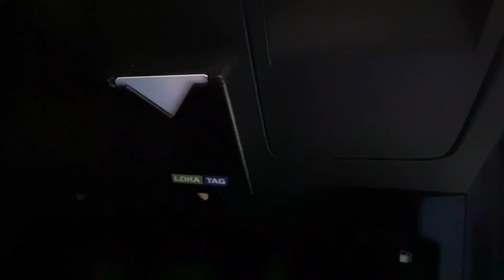MODIFIED APA SELAMA 5 TAHUN HONDA CITY GM6